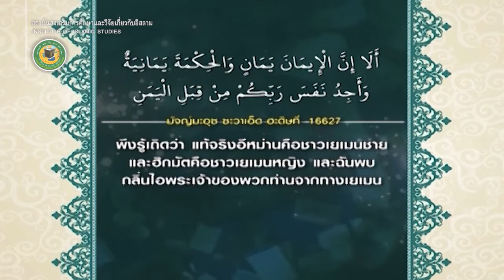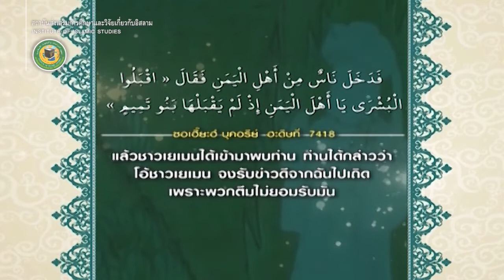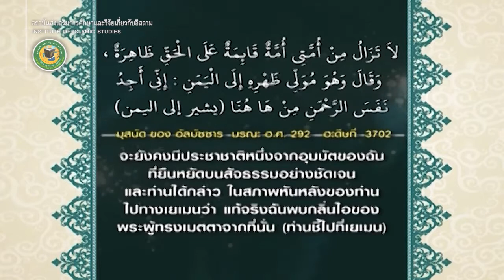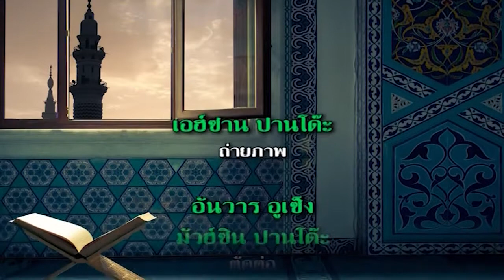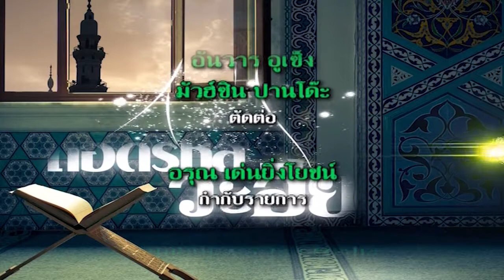ชนชาติเยเมนในทัศนะของอัลลอฮ์และรอซูล [ตอนที่ 3/3]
ชนชาติเยเมนในทัศนะของอัลลอฮ์ (ซบ.) และรอซูล (ซ็อลฯ)
โดย : เชคอับดุลญะวาด สว่างวรรณ